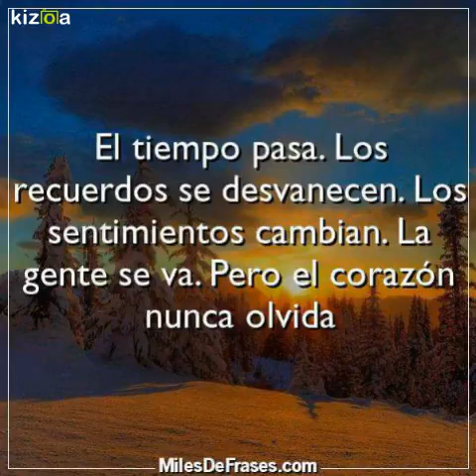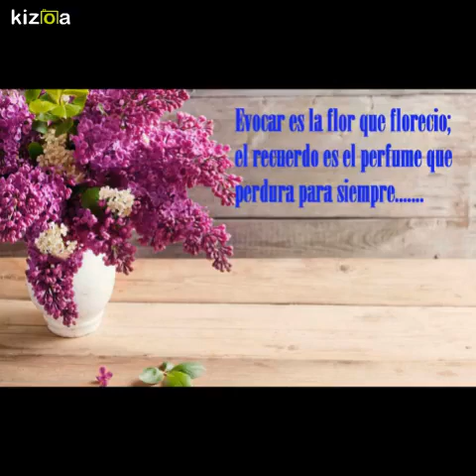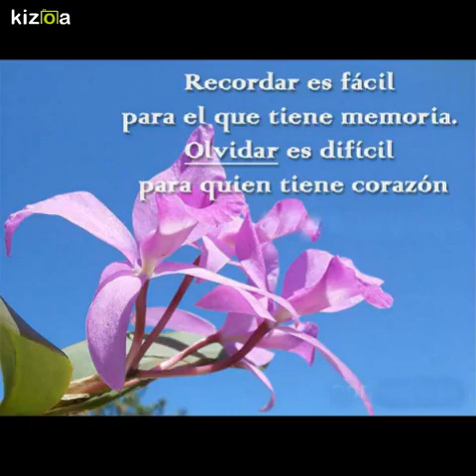Kizoa Editar Vídeos - Movie Maker: PARTE DE MI JUVENTUD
Recordando mis años maravillosos entre Lima,Cochapampa y la selva.